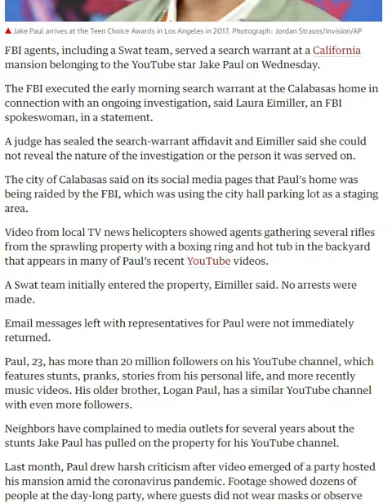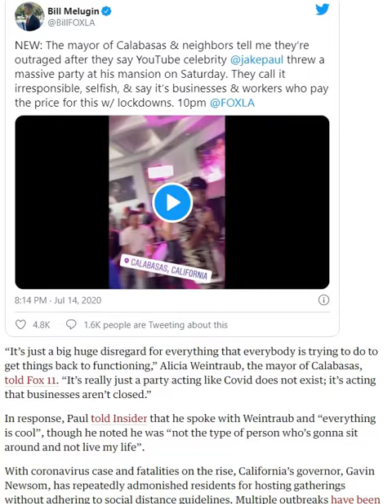Why Fbi raided Jake Paul House? (Video Proof) (100% Guaranteed) Armani Izadi Dramaalert News Raid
Why Fbi raided Jake Paul House? (Video Proof) (100% Guaranteed)
Armani Izadi Dramaalert News Raid

jake
jake paul
paul
fbi
news
updates
drama alert
izadi
armani
arman
la
mansion
grafitti
jake paul fbi